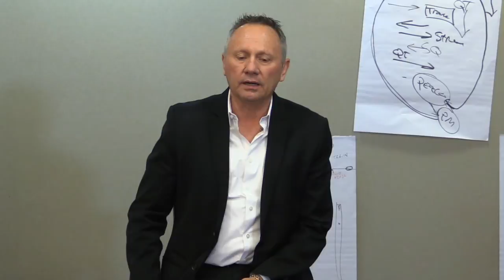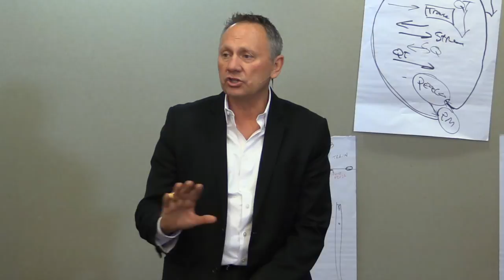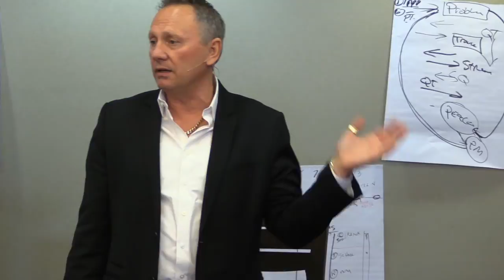1492 How To Generate Bad Memories | Are You Really Free From The Past? | DIY Technique